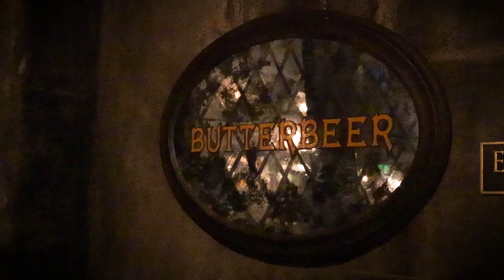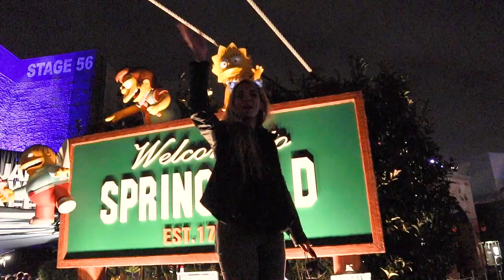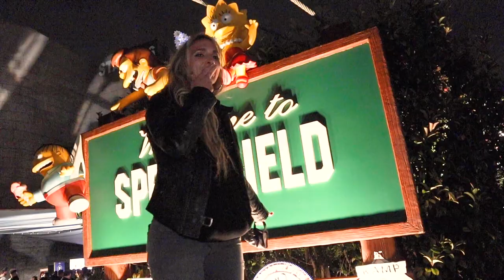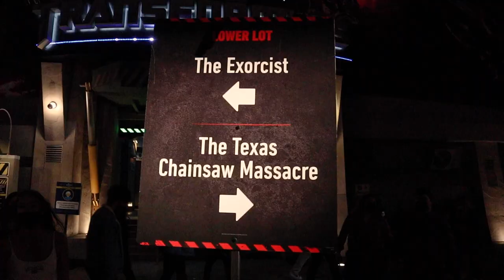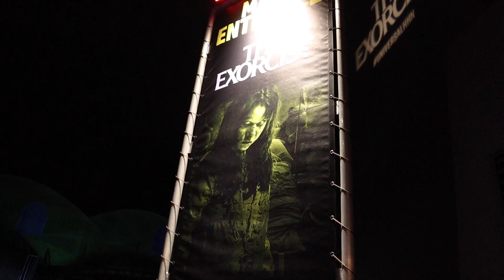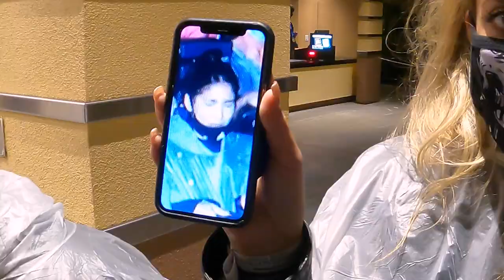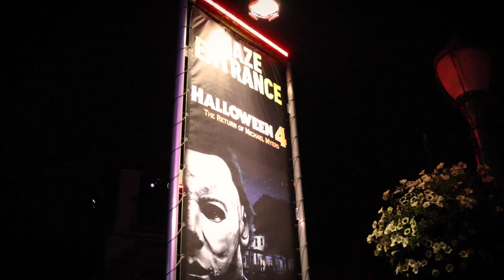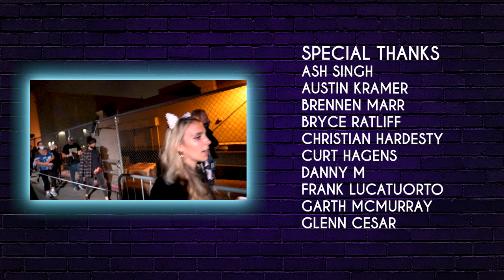Halloween Horror Nights at Universal Studios Hollywood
The Whirl Girls got to visit the happiest place on earth: Halloween Horror Nights at Universal Studios in Hollywood! Was there theme park fainting again? Extra special thanks to Lindsay Kwek & Universal Studios for making their dreams come true!

CAST--
The Whirl Girls:
Roxy Striar
Dorina Arellano
Steph Sabraw

CREW--
Director:
Roxy Striar
Dorina Arellano
Steph Sabraw

Editor:
Evan Bushkar

Special Thanks:
Ash Singh
Austin Kramer
Brennen Marr
Bryce Ratliff
Christian Hardesty
Curt Hagens
Danny M
Frank Lucatuorto
Garth McMurray
Glenn Cesar
Jake Iacovetta
Jamison Bognuda
Jared Jenkins
Jimmy Nails
Jon Lastrina
Keith L Spurgeon
Kirby Chriscoe
Leonard Kim
Lloyd Nance
Manuel navarro
Matt Munoz
Moises Claudio
OG
Richard Morales
Rob Fishbeck
Ryan Payne
Ryan White
Star Gonzalez
Westin Iroh
The Werewolf That Chased Steph